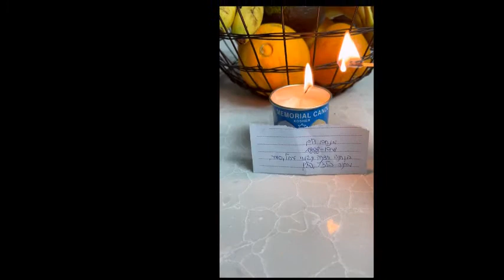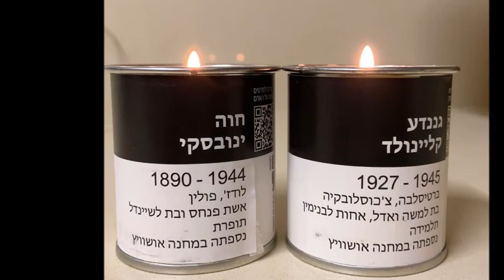תלמידי קוגל זוכרים ומזכירים יום הזיכרון לשואה ולגבורה תשפא